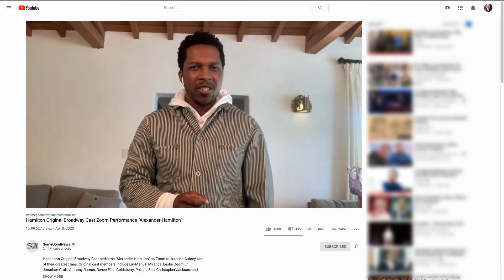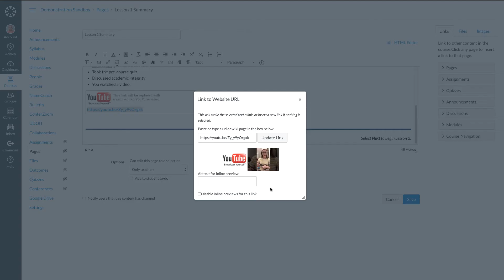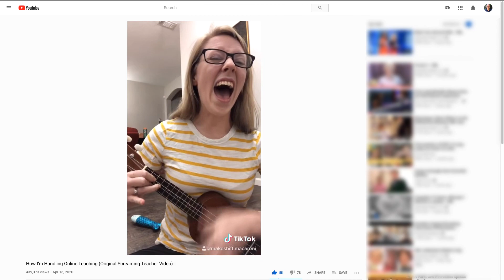Canvas - YouTube Video without Embedding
There are times when instructors do not want YouTube videos to be automatically embedded in the Canvas Rich Content Editor. This video shows how to turn that off, both before and after adding a YouTube share link.